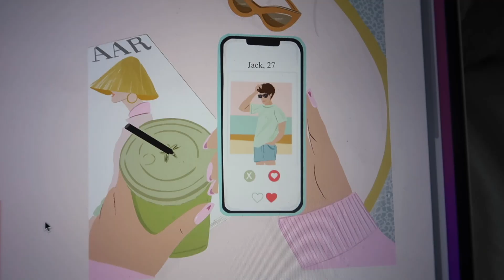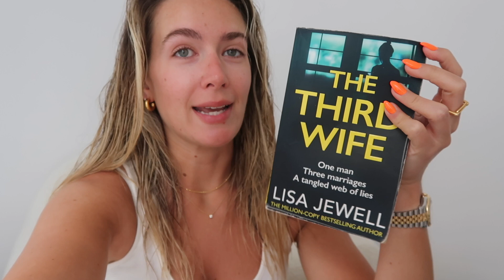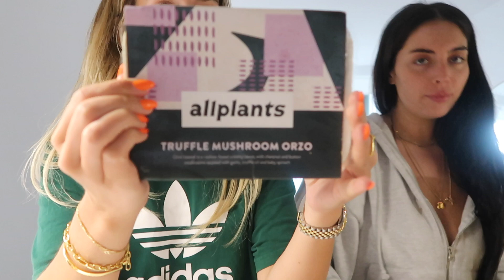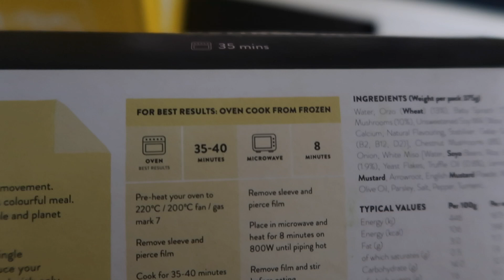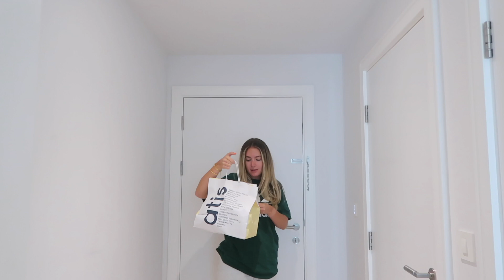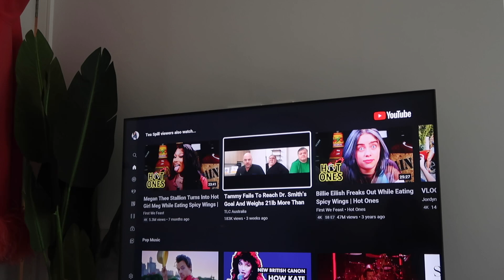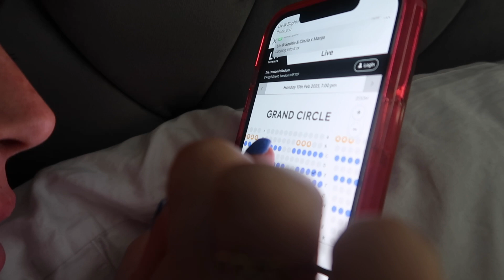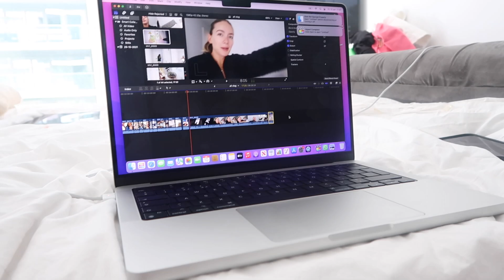WHAT WE DID THIS WEEK! | vloggy | Sophia and Cinzia | ad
sosososo excited to see you on tour!!! There are still a few tickets available here eeee gogogo